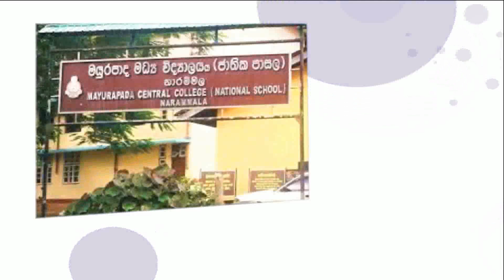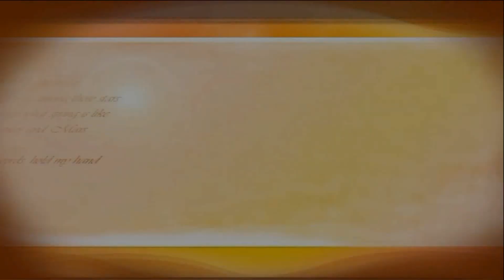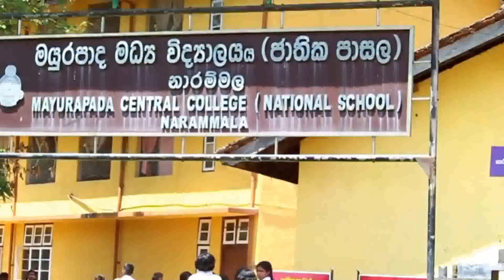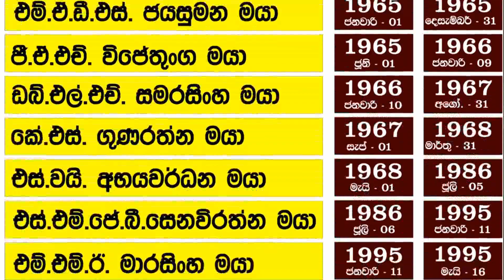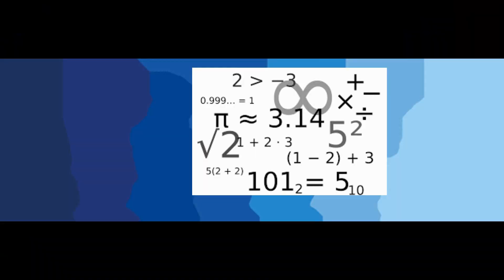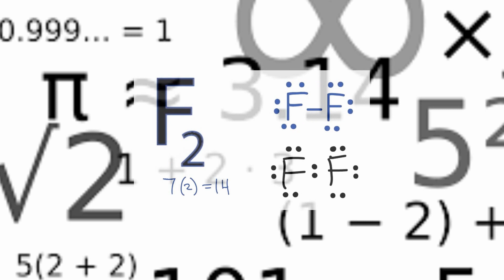Mayurapada Awarjana 2018